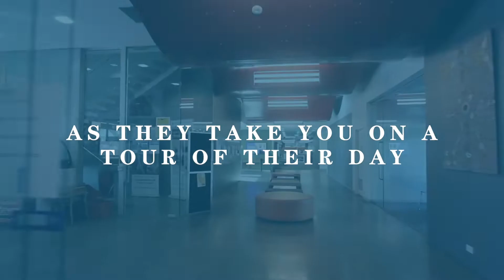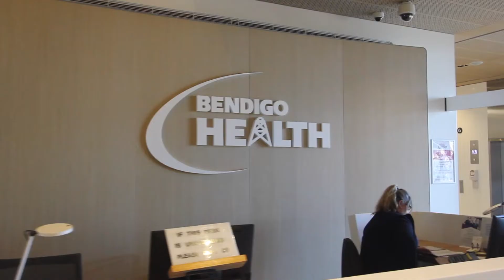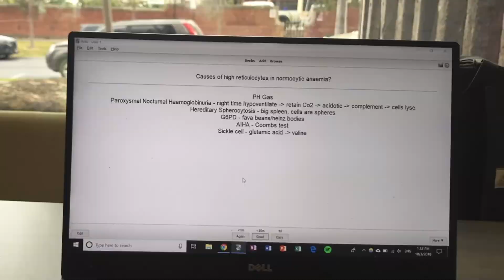A Day in My Life: Medicine with Callum | Monash University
What is it like to study medicine at Monash University? Follow a day in the life of Callum, a third year medical student and find out. Callum is completing a clinical placement in Bendigo. Take a look inside the new Bendigo Hospital and the clinical skills lab in the Monash School of Rural Health, and learn about the extended rural cohort stream, available to Monash medical students.